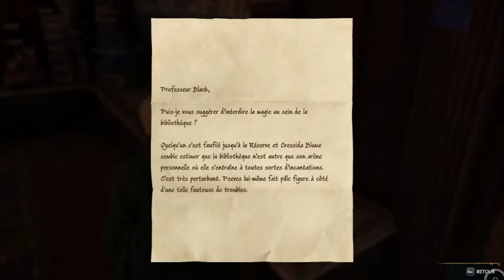[Let's play] Hogwarts legacy, l'aventure de Voldemort #6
Hogwarts Legacy : L'Héritage de Poudlard est un RPG d'action-aventure immersif en monde ouvert. Vous pouvez prendre le contrôle et vous retrouver au centre de votre propre aventure dans le monde des sorciers.

Pour ce nouveau Let's play, j'incarne le terrible Volde... enfin vous savez qui.